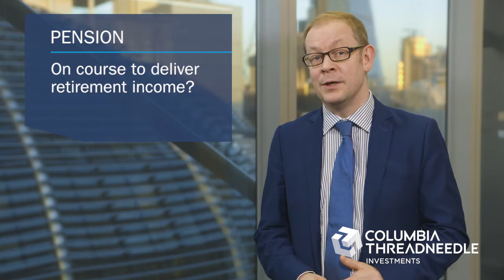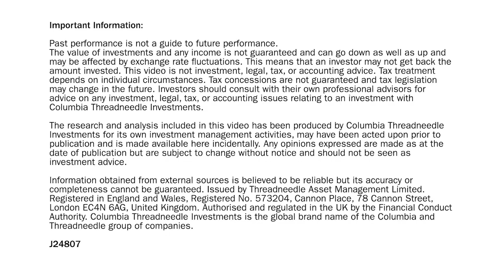Weekly Update: 6 January 2017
This week Mark King discusses:
- Checking your savings and investments in the new year
- Re-assessing your attitude to risk
- Taking an analytical approach to your pension